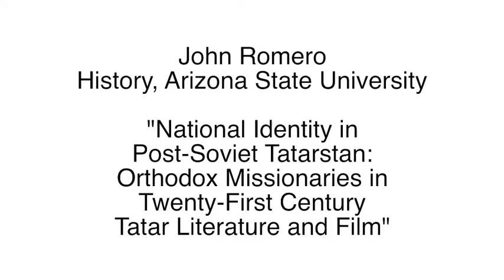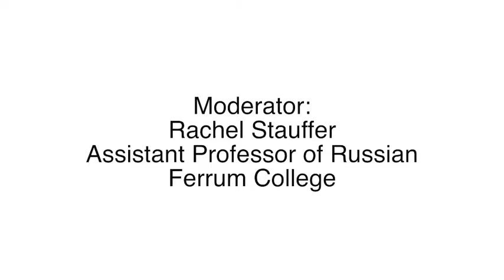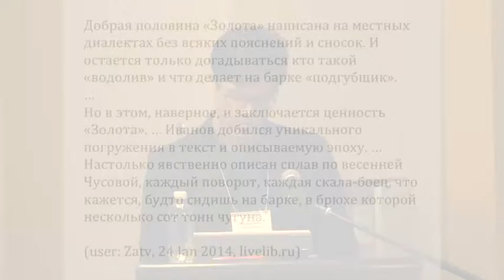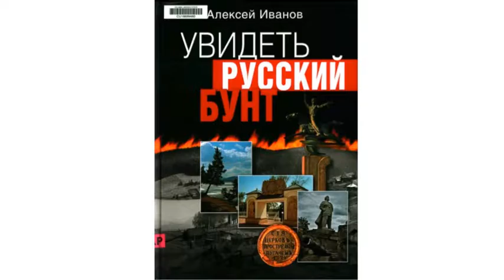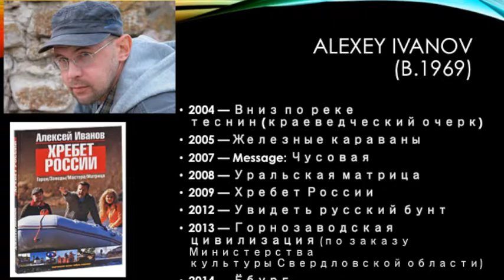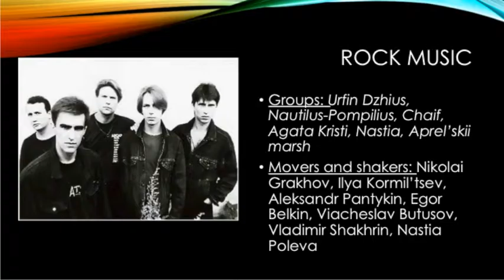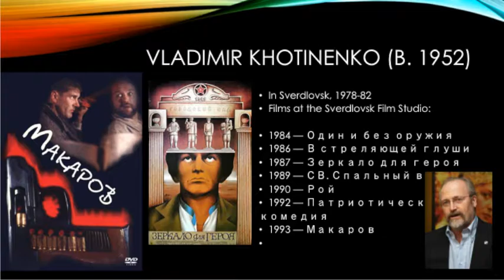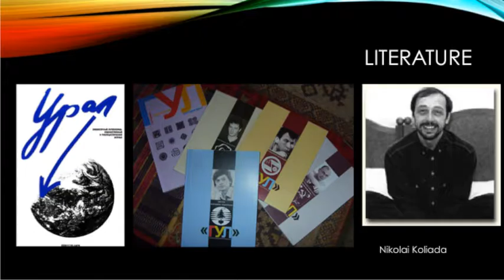Russia's Regions: Arts Initiatives and Their Social Impact (Romero; Gorski; Lipovetsky)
CENTRIFUGAL FORCES:
READING RUSSIA’S REGIONAL IDENTITIES AND INITIATIVES

South Meeting Room, 3rd floor, Newcomb Hall
University of Virginia, Charlottesville, Virginia

0:23- John Romero (History, Arizona State U.), "National Identity in Post-Soviet Tatarstan: Orthodox Missionaries in Twenty-First Century Tatar Literature and Film"

20:41- Moderator Rachel Stauffer, Russian, Ferrum College

21:11- Bradley Gorski (Literature/Culture, Columbia U.), "Aleksei Ivanov's Buried Treasure: Pugachev's Rebellion and the Riches of Siberian Geography"

20:41- Moderator Rachel Stauffer, Russian, Ferrum College

41:32- Mark Lipovetsky (Literature/Culture, U. Colorado), "The Logic of a Regional Cultural Revolution: Sverdlovsk of the Perestroika Period in Aleksei Ivanov's 'Yo-Burg'"